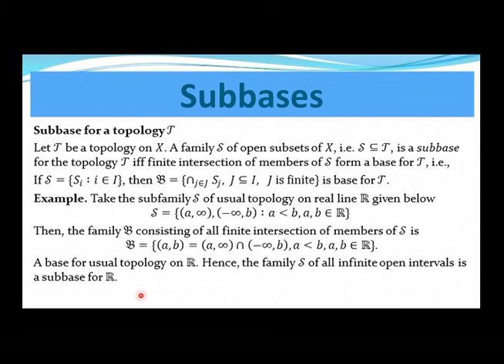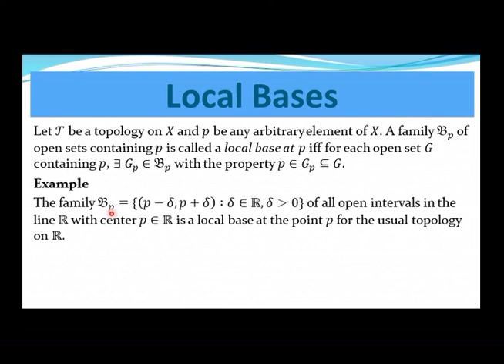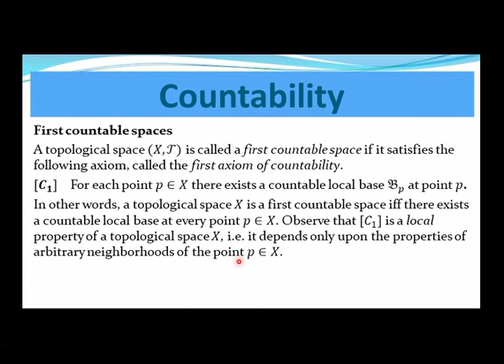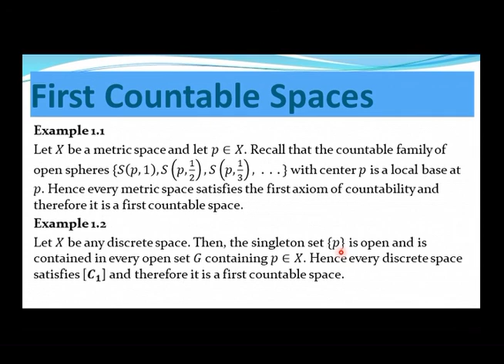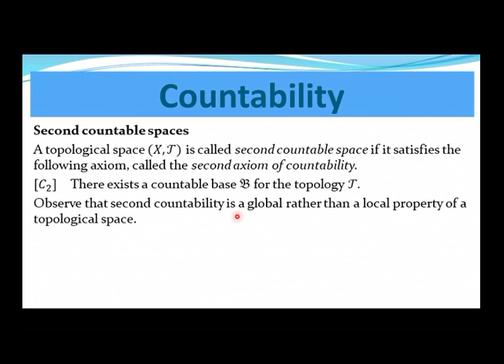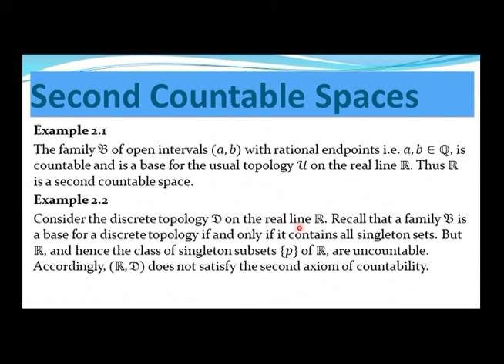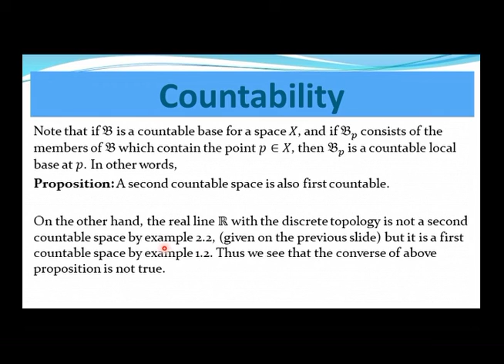Base, subbase and local base for a topological space, first and second countable spaces part 02